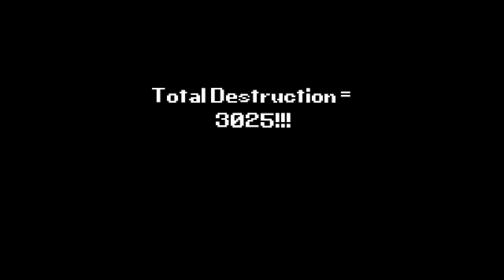We are the killer animatronic | Mechanism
WARNING - Some horror games contain flashing likes and loud jumpscares, if you can't under any circumstances take any of these please click and watch another one of my videos.

Mechanism is a FNAF Fanmade old school arcade style horror game, we have to find our way to the security guard and avoid the enemies.

Don't just hope that your dream will happen, believe that it will happen and work hard to make that believing dream a reality.